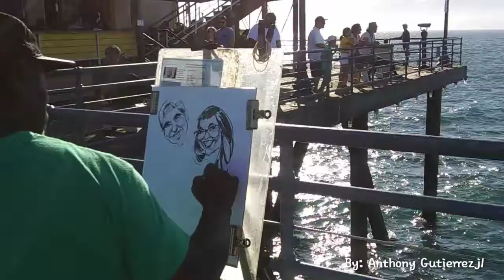California Beach fun and people are amazing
By: Anthony Gutierrezj1